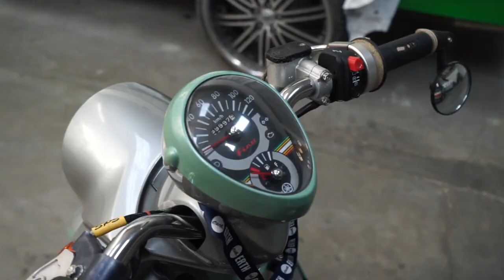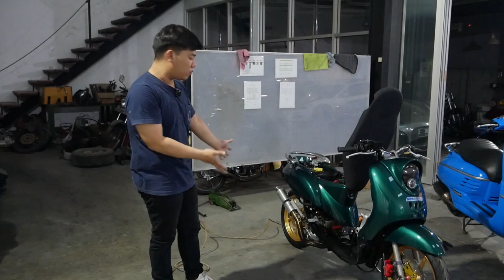AKHIRNYA MODIFIKASI YAMAHA FINO 200 CC DAPAT MESIN DAN FINISHING BODY YANG LEBIH BAIK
Hello Earth!
WELCOME BACK WITH US, DI VIDEO KALI INI YAMAHA FINONYA ALVIN, ASIK BANGET MESIN BARUNYA SUDAH SELESAI DAN BODYNYA SUDAH DI CAT, YUK TONTON BARENG